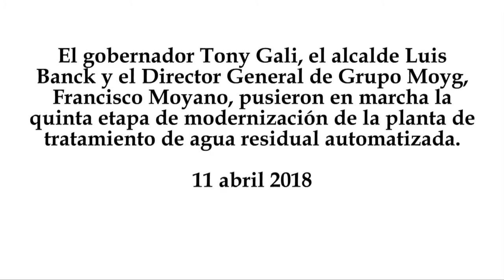Tony Gali y Luis Banck amplían planta tratadora de agua residual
El gobernador Tony Gali, el alcalde Luis Banck y el Director General de Grupo Moyg, Francisco Moyano, pusieron en marcha la quinta etapa de modernización de la planta de tratamiento de agua residual automatizada.
11 abril 2018